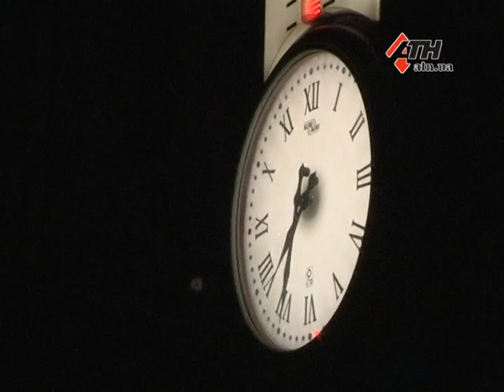29.12.12 - "Марш фанатов на честь Ярославского"